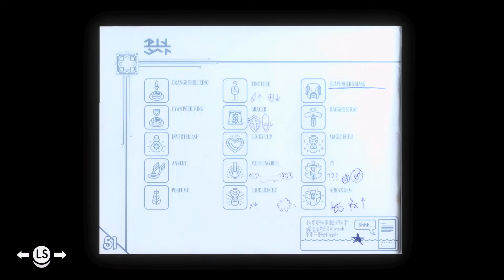Tunic - 9 - 2 of 3 Gems Secured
Didn't think I would be beating the next boss at this point, but well, I did. Plus we get some more instruction pages and the missing green gem that was stolen. Only one more to go!